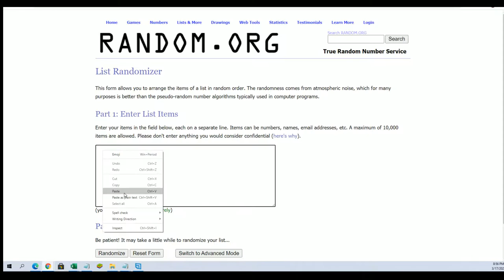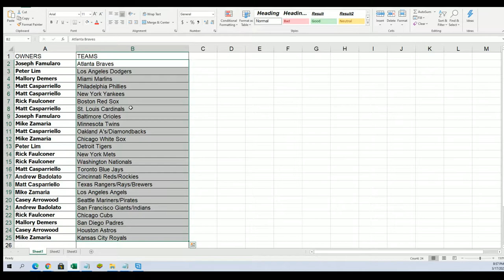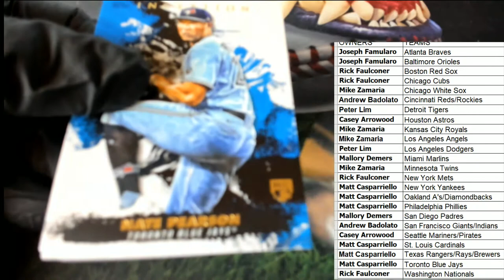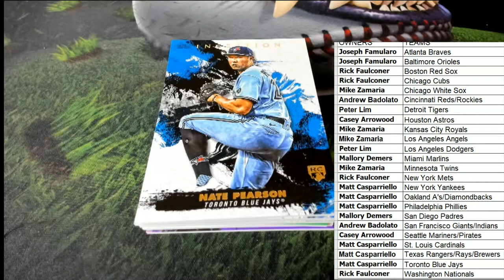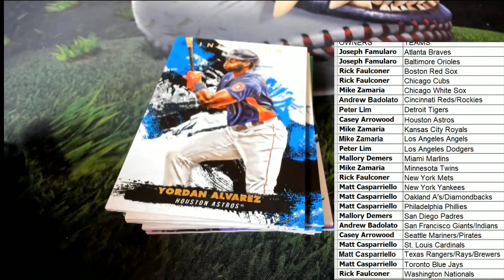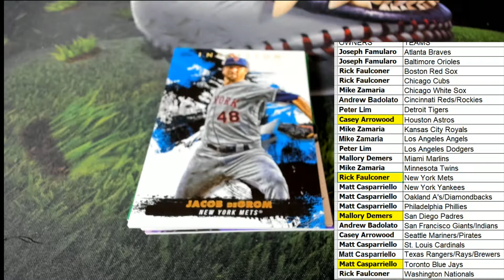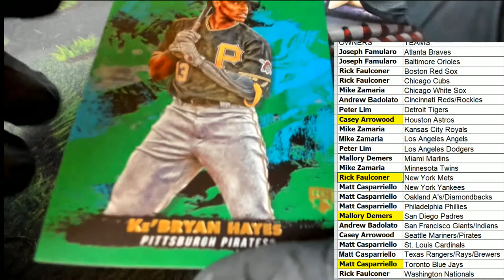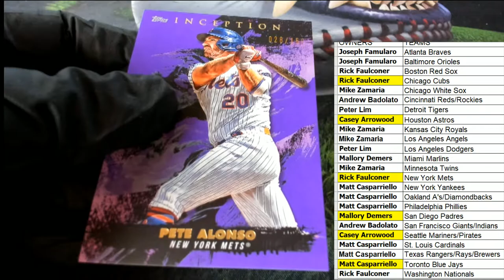2021 Topps Inception Baseball Hobby ID 21INCEPTION128